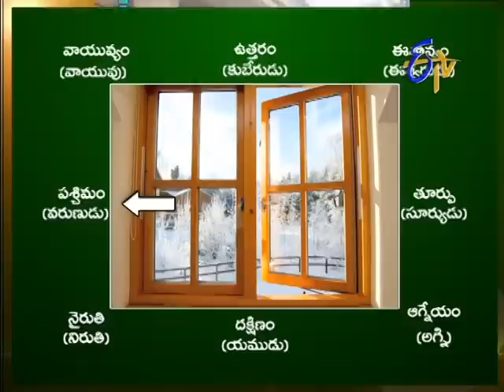Subhamastu - 5th April 2013